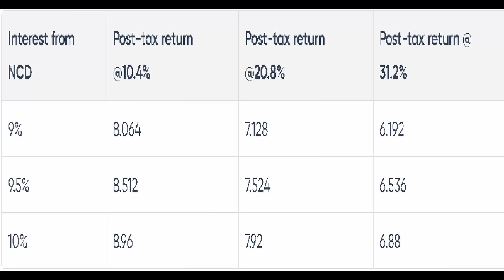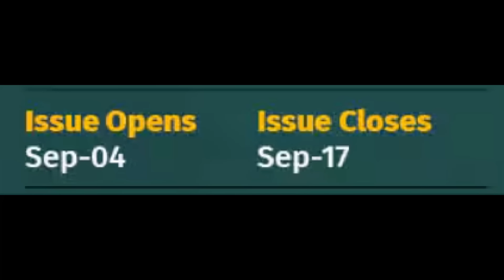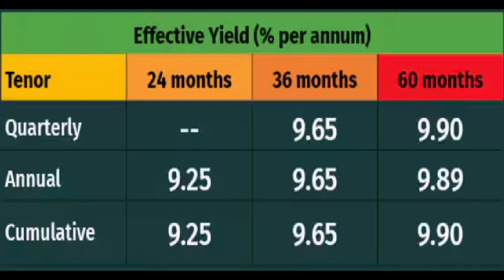RETURNS BETTER THAN FD | SAFE OR RISKY | ADANI OFFERING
Content of the videos, presentation and levels are indicative only, and to support the educational purpose only. Not to be considered as guaranteed. Kindly do your own research before making investments at your own RISK. Video content is created based purely on personal opinion and is not a recommendation of stock or company performance.  We ae not SEBI registered advisors
ಗಮನಿಸಿ: ತೆರಿಗೆಗಳು ಮತ್ತು ಶುಲ್ಕಗಳು ಬದಲಾಗುತ್ತಲೇ ಇರುತ್ತವೆ. ದಯವಿಟ್ಟು ನಿಮ್ಮನ್ನು ನವೀಕೃತವಾಗಿರಿಸಿಕೊಳ್ಳಿ
Note: Taxes and Charges Keep Changing. Kindly keep yourself up to date.

BEST STOCK MARKET CHANNEL IN KANNADA
BEST SHARE MARKET CHANNEL IN KANNADA
intraday trading
nifty tomorrow
HDFC
SBI
RELIANCE
AXIS BANK
ASIAN PAINTS
TATA
TCS
INFOSYS
ADAPTIVE TRADING SYSTEM
ATS
ADANI
NCD
NON CONVERTABLE DEBENTURE
FD